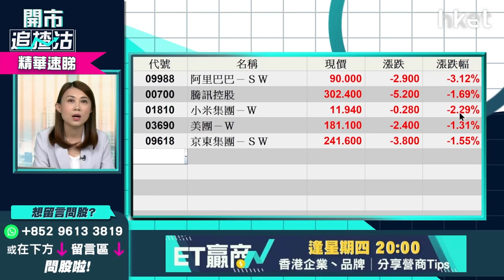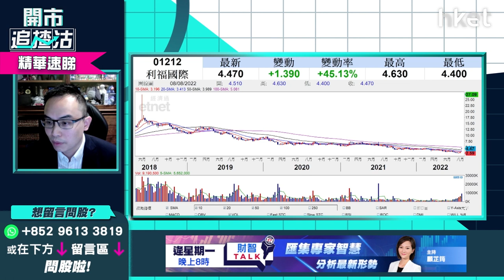【開市追揸沽】（精華）利福國際Sogo母企(1212)私有代能否成功？持貨逃生策略怎部署